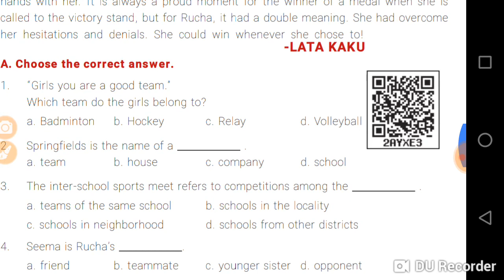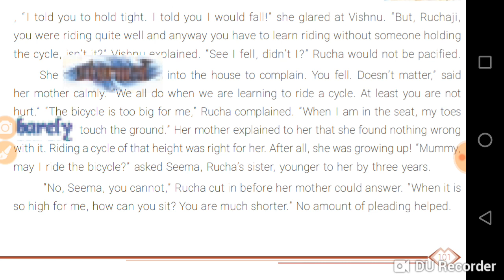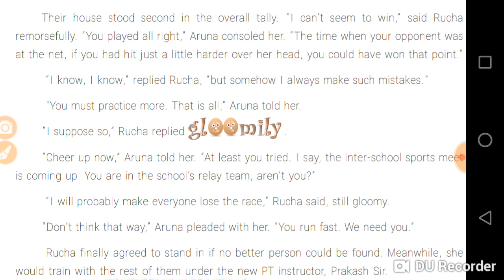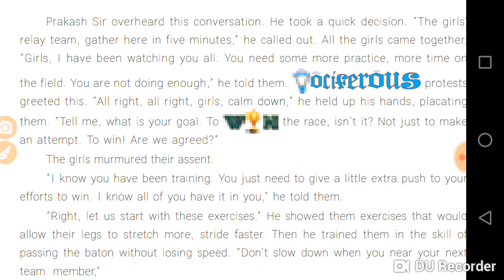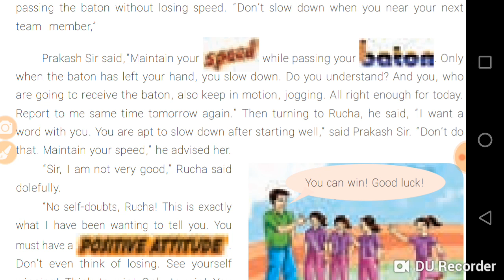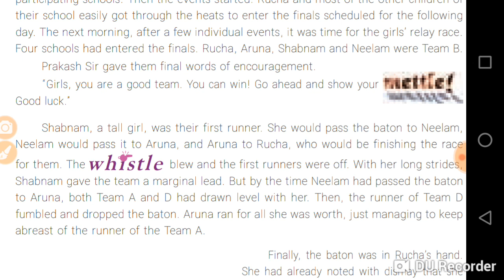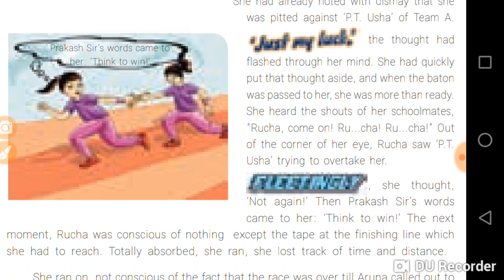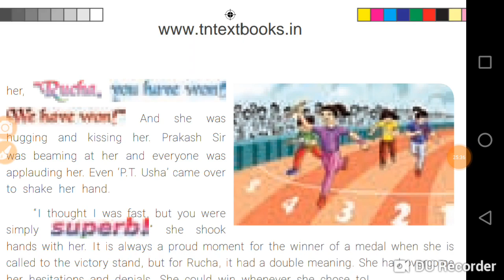Think to win